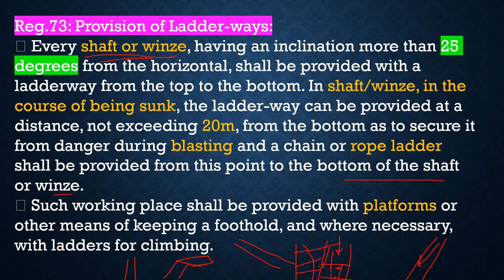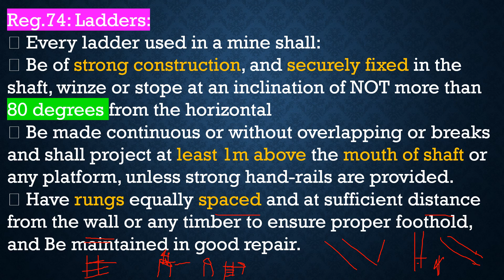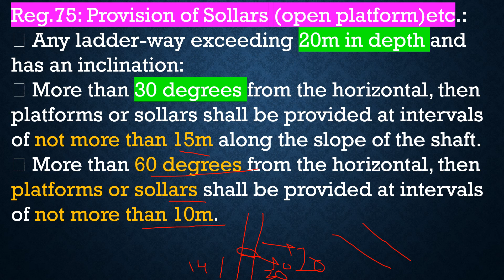MMR 1961|| CHAPTER 8 - LADDER AND LADDERWAYS || mmr1961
@DGMS Exams

This video consists of MMR, 1961 chapter 8.which are helpful for Examination of DGMS Mining Mate, Mine Forman, Mining Sirdar, Overman Second class manager's Certificate, First class manager's Certificate, Gas Testing and this will definitely helpful for diploma in engineering students,degree in engineering students, all type of mining related competitive examinations like Coal India Ltd, SAIL, IOCL, ONGC, MOIL, NMDC, GMDC, RSMML, GATE Exam, PSU, UPSC,Stae level Exam for Mining Lecturer/ professor, OMC, OPGC,OCPL and all other mining related Exams & interview.

METALLIFEROUS MINES REGULATIONS, 1961  I MLGS I MMR 1961 I Manager's Certificate Exam IMining Competitive Exam I Diploma in Mining I Degree in Mining I Foremen I mining Mate

Keep supporting so We can continue to provide you with freecontent!!

Regards

Team

@DGMS Exams

DGMS Exams

METAL 1ST CLASS/2ND CLASS/FOREMAN/MINEMATE/BLASTER/GAS TESTING AND VARIOUS METAL EXAMS

FOR METAL FIRST CLASS/2ND CLASS/FOREMAN/MINE MATE/BLASTER AND OTHERS EXAMS

@DGMS Exams